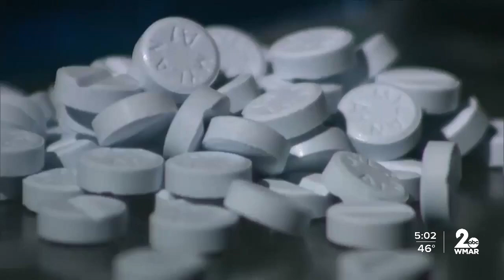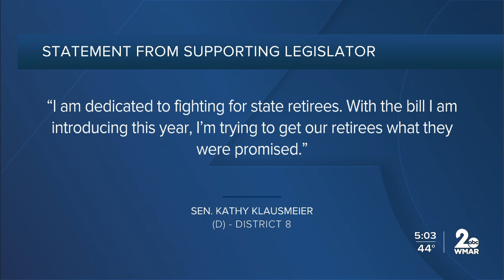Restoring prescription drug coverage